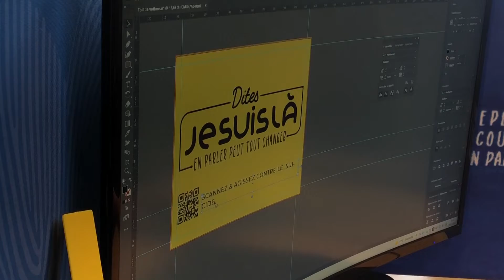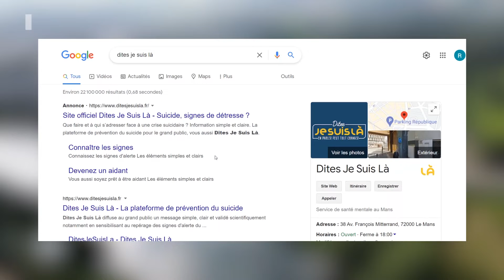Dites je suis là toujours plus fort !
Après seulement un an d’exercice,  la plateforme de prévention du suicide "dites je suis là" compte 20 000 connexions par mois sur son site internet et des centaines de millions de vues sur les réseaux sociaux, notamment Tik-Tok. Une association sarthoise, d’utilité générale, et qui se développe vite, très vite ! Les explications dans ce reportage de Laure Girard.